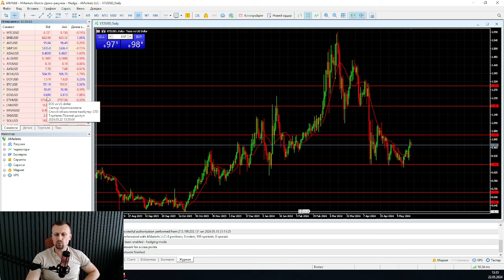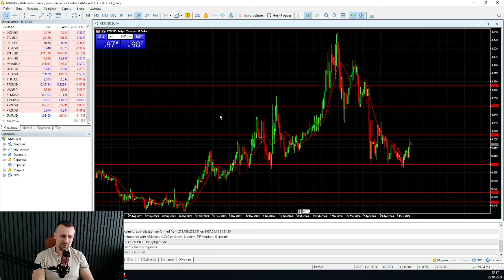Шансы на рост сохраняются | AMarkets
Биткоин упал, что ожидать дальше?